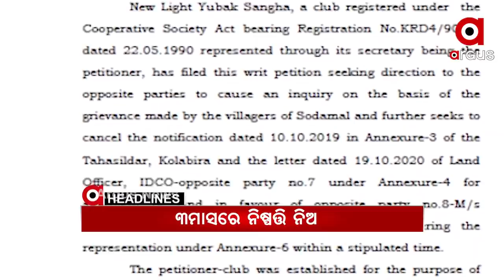Headlines 1:30Pm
ପରୀ ମାଆଙ୍କୁ ସାହସ ଦେଲେ ନିର୍ଭୟାଙ୍କ ମାଆ...
ଗିରଫ ବେଳେ ନାବାଳକ, କୋର୍ଟରେ ସାବଳକ.
ପୋଖରୀରୁ ମିଳିଲା ପଲିଥିନ ବନ୍ଧା 3ଟି ଲେଙ୍ଗିଗ୍ସ.
ଶ୍ରୀ ରାମଚନ୍ଦ୍ର ଭଞ୍ଜଦେଓଙ୍କ ନାଁରେ ନାମିତ ହେଲା ଉତ୍ତର ଓଡ଼ିଶା ବିଶ୍ୱବିଦ୍ୟାଳୟ.
ଆବାସ ଯୋଜନାରେ ଅନିୟମିତତା ନେଇ ବର୍ଷିଲା ବିଜେପି
ପୁତ୍ର ପ୍ରେମରେ ଧୁତରାଷ୍ଟ୍ର ବାପା ନବ ଦାସ.
ଭିଜିଲାନ୍ସ ପଞ୍ଝାରେ ବାସେଳୀସାହି ଅଙ୍ଗନୱାଡି ଦିଦି ସନ୍ଧ୍ୟାରାଣୀ ଭଟ୍ଟ...